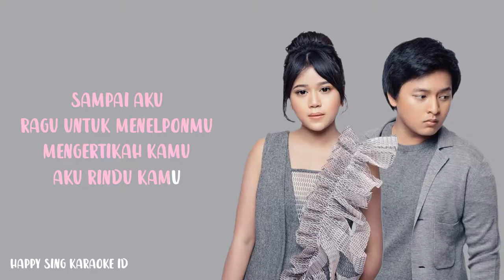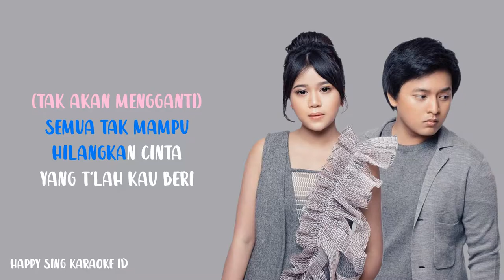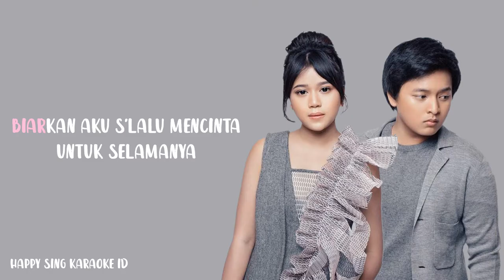Dengan Caraku - Arsy Widianto, Brisia Jodie (Karaoke)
Dengan Caraku - Arsy Widianto, Brisia Jodie (Karaoke) semua hak milik artis dan label asli.